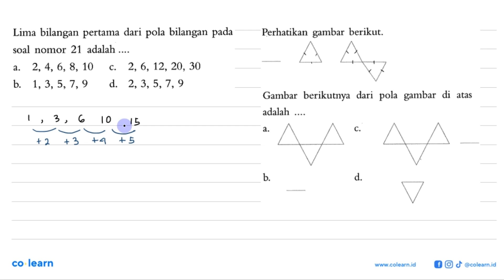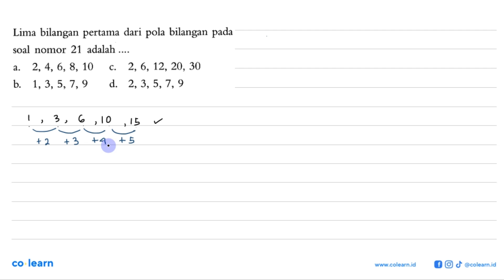Lima bilangan pertama dari pola bilangan pada soal nomor 21 adalah 2, 4, 6, 8, 10 2, 6, 12, 20, 3...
Lima bilangan pertama dari pola bilangan pada soal nomor 21 adalah 2, 4, 6, 8, 10 2, 6, 12, 20, 30 1,3, 5,7, 9 d. 2,3,5,7, 9

Topik atau Materi: Barisan Aritmetika Bertingkat - POLA BILANGAN DAN BARISAN BILANGAN - BILANGAN - Matematika Kelas 8 SMP - K-13 Revisi

Sumber Soal: Matematika Kelas 8, K-13 Revisi, PPV, 2018 , Quadra

00:00 : Bedah Soal
01:00 : Konsep, rumus dan pengertian Barisan Aritmetika Bertingkat
01:18 : Langkah penyelesaian soal
01:19 : Jawaban akhir
01:49 : Penutup